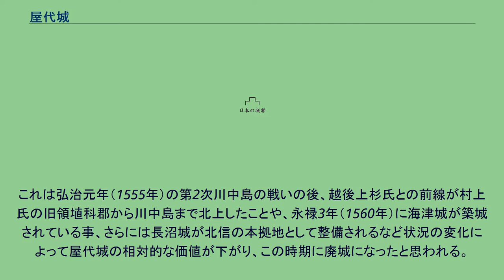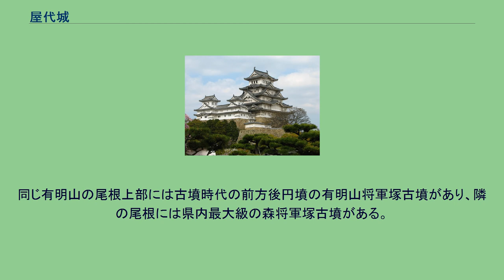屋代城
屋代城（やしろじょう）は、長野県千曲市屋代にあった日本の城。
千曲市指定史跡。
村上氏の一族（代官）であった屋代氏の詰城であった。
居館は城の内遺跡の位置にあったとされている。
永正～天文年間に築城されたといわれている。
天文22年（ 1553年）、屋代正国（政国）は近隣の塩崎氏や雨宮氏などと共に真田幸隆らの調略に応じて武田氏に臣従した。
このため村上氏の葛尾城は自落し、5度12年に渡る川中島の戦いの引き金となった。
その後、屋代氏は武田氏の命により永禄2年（1559年）に荒砥城に領地替えとなって移る。
これは弘治元年（1555年）の第2次川中島の戦いの後、越後上杉氏との前線が村上氏の旧領埴科郡から川中島まで北上したことや、永禄3年（1560年）に海津城が築城されている事、さらには長沼城が北信の本拠地として整備されるなど状況の変化によって屋代城の相対的な価値が下がり、この時期に廃城になったと思われる。
しかし屋代氏が荒砥に移った後に一時は雨宮氏が拠城としたとも言われている。
現在のしなの鉄道屋代駅の東側にある、一重山に築かれた山城。
一重山は南の有明山から細長く延びた尾根にあたり、東西は極めて狭い地形となっている。
そのため屋代城は、一重山部分（南城）と更に北にある北城に別れ、総延長は1kmにも及ぶが横幅は最大で35mほどしか無い。
一番標高が高い一重山（南城）が本城にあたり、狭い鞍部で仕切られた南城が支城に相当する。
このような一つの城の内部に独立した別城郭を持つ構造を「一城別郭」と呼ぶ。
同じ有明山の尾根上部には古墳時代の前方後円墳の有明山将軍塚古墳があり、隣の尾根には県内最大級の森将軍塚古墳がある。
また狭い平地を挟んだ北東側の山地には、川中島の戦いで上杉軍が布陣したと伝えられる妻女山がある。